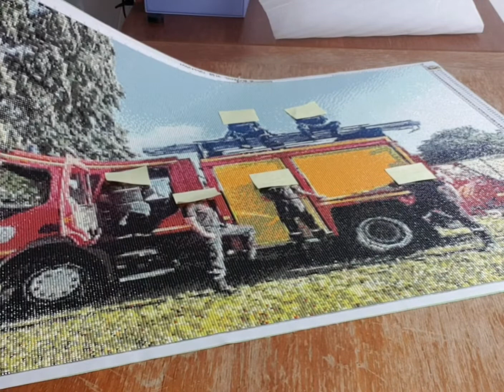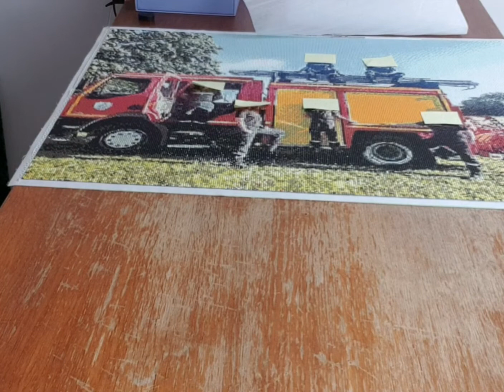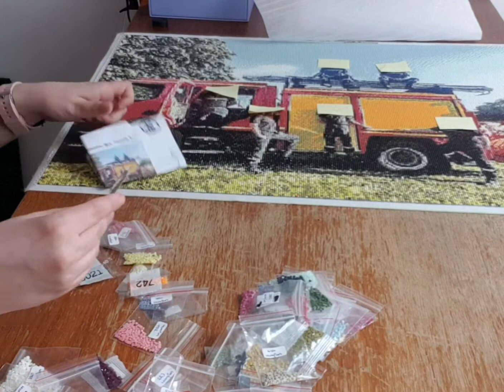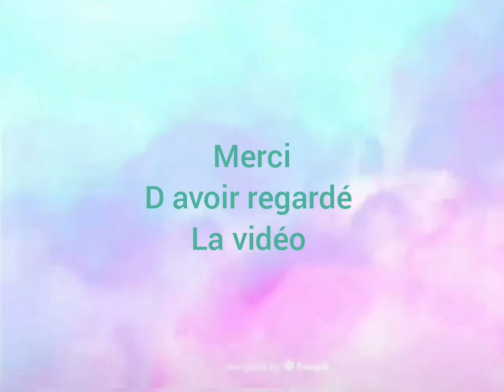Toile personnalisée HOMFUN terminée.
Je vous souhaite un bon visionage.
bisous.

QR2BB3HVSJEW

Instagram : Kathleen et le DP